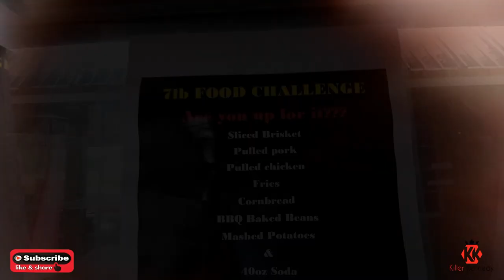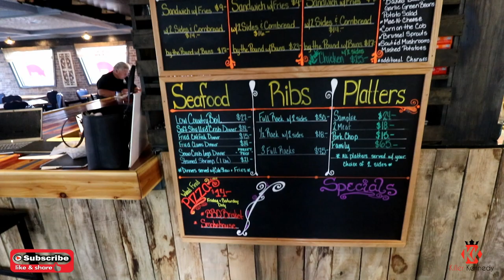7 Pound BBQ Challenge | ManvFood | BBB BBQ | Impossible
The 7lb BBQ challenge at BBB BBQ in orange Va, 35 min time limit for all this??? can we do it?